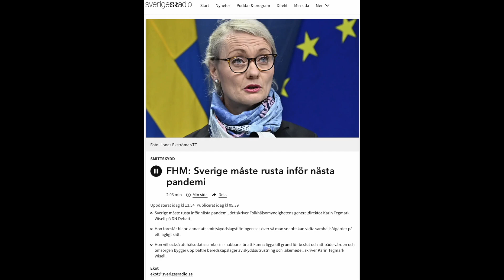Mer skada än nytta -Karin Tegmark Wisell.